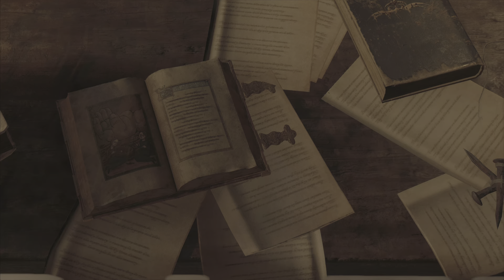Resident Evil 4 Remake Part 3 (2023)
Resident Evil 4 is a 2023 survival horror game developed and published by Capcom. It is a remake of the 2005 game Resident Evil 4. Players control the US agent Leon S. Kennedy, who must save Ashley Graham, the daughter of the United States president, from the mysterious Los Illuminados cult. The remake has an updated plot, new visuals, characters, cast, and altered gameplay. Resident Evil 4 received critical acclaim and sold four million units in its first two weeks, making it one of the fastest-selling Resident Evil games. By July 2023, the game had sold over five million units.